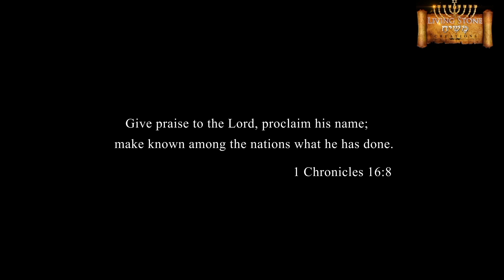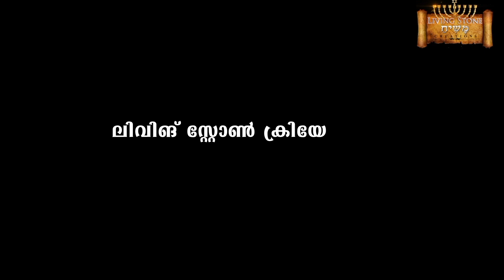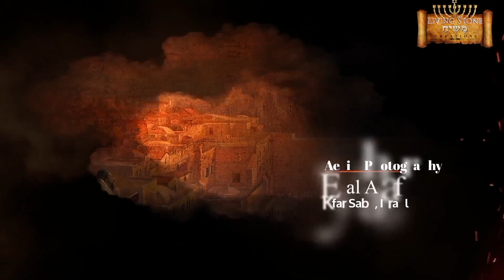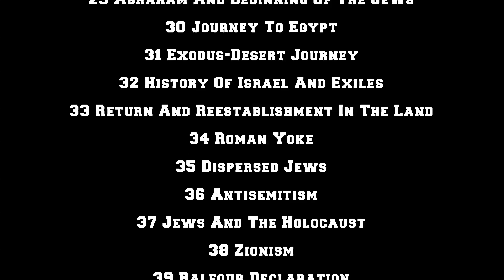ഇസ്രായേൽ - Episode 38 : Revival of Hebrew Language - Part 2 - by Rev Dr Wilson Varkey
Concept, Videography & Directed by :  Jimmy Augustine

Research & Message by : Rev Dr Wilson Varkey, NY, USA

Violin Solo : Francis Xavier, Kochi : A Team Member of A R Rahman Orchestra

Production Unit : UNITECH TV & LIVING STONE,  New Hyde Park,  NY,  USA

Studio : UNITECH TV,  New Hyde Park, NY, USA

Title Music : Dencil Wilson, London, UK

Background Score Composed by ; Samson Kottoor, Kochi

Editing : Varghese C Oommen, Flowers TV, Kochi

Produced by : Living Stone Creations,  NY,  USA